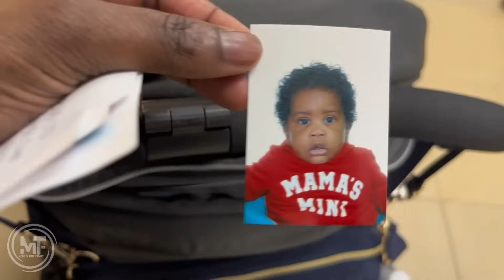TRAVELING SOON | GETTING OUR BABY’S CANADIAN PASSPORT DONE | MOMMY GET’S WINTER READY